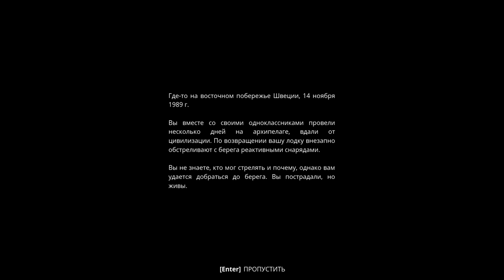Generation Zero-роботы убийцы #1